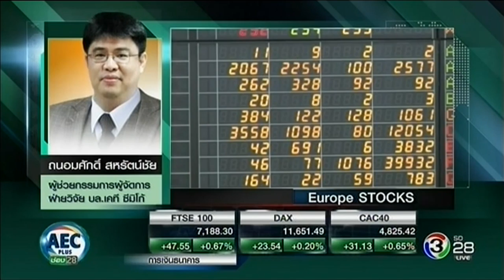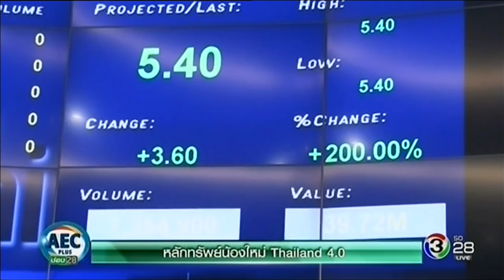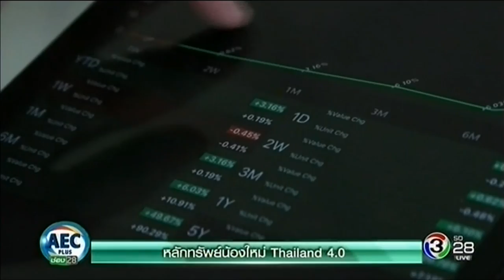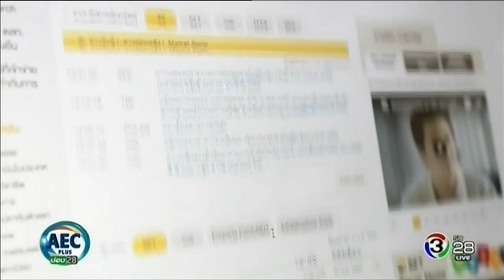Money@AECPLUS 06 กุมภาพันธ์ 2560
รับชม Money@AECPLUS ได้ทุกวัน จันทร์-ศุกร์ เวลา 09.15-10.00 น. ทางช่อง 28